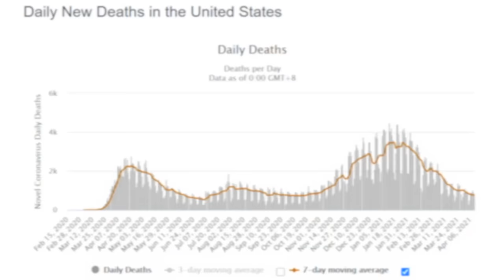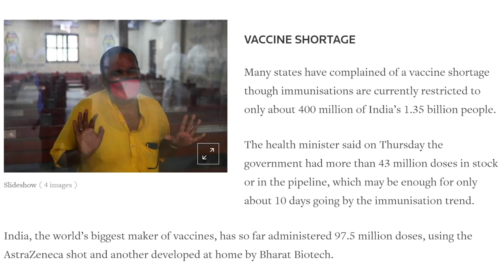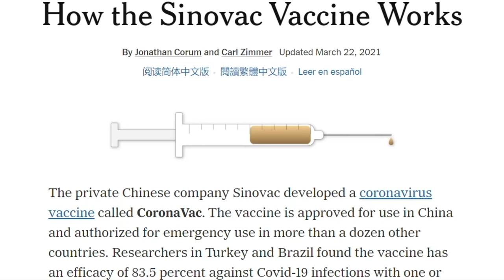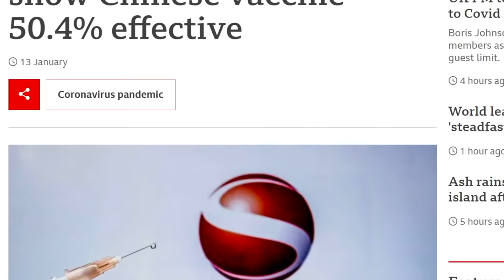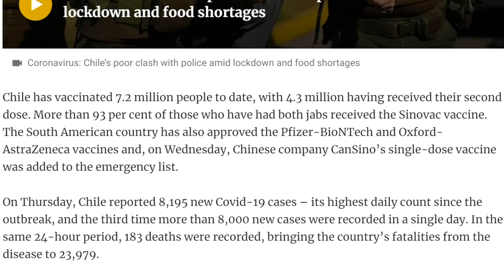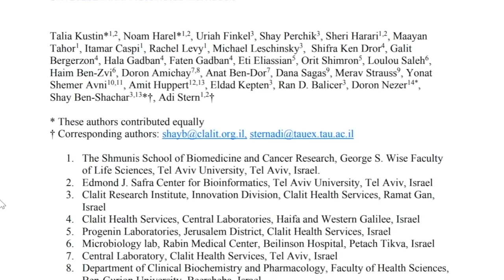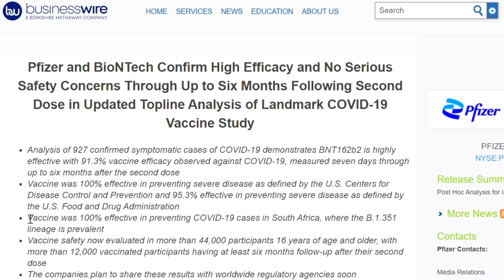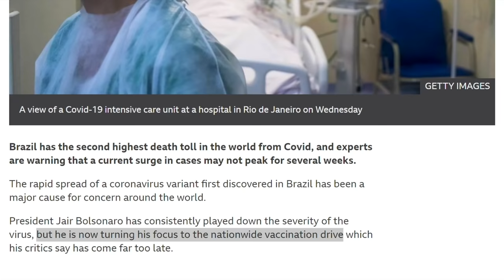Coronavirus Update 126: Variants, Vaccine Uptake, Sinovac, Brazil, India, Israel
Professor Roger Seheult, MD of MedCrum discusses the dramatic rise in COVID 19 in Brazil and India, Global Vaccine Update, The Sinovac "CoronaVac" Vaccine, and new research on coronavirus vaccine efficacy vs. variants in Israel, South Africa, and other locations. (This video was recorded on April 12, 2021).

TOPICS IN THIS VIDEO INCLUDE:

00:00 Updates on COVID-19 daily new cases and daily deaths around the world
00:30 Brazil and India emerge as global “hotspots” for COVID-19
03:09 International vaccination campaign tracker
04:05 Mechanism of Sinovac’s COVID-19 vaccine developed in China
06:42 Efficacy of Sinovac vaccine on different SARS-CoV-2 variants
08:01 COVID-19 vaccination and infection rates in Chile
08:50 Three countries to watch carefully: Brazil, India, and Chile
09:27 Israel among highest in the world for COVID-19 vaccine coverage
09:48 Is Pfizer vaccine becoming less effective against South African variant in Israel?
12:39 Serious COVID-19 cases in Israel fall below 300 for first time since December
13:13 Could low vaccination rate be responsible for high COVID-19 death rate in Brazil?
14:15 What to do if COVID-19 cases are surging near you

Israeli data shows South African variant able to ‘break through’ Pfizer vaccine (The Times of Israel)

Pfizer Covid Vaccine Protects Against South African Variant, ‘Highly Effective’ Against Disease For Six Months, Updated Trial Data Shows (Forbes)

Pfizer and BioNTech Confirm High Efficacy and No Serious Safety Concerns... (Pfizer)

Chile Covid-19 vaccination drive adds to Sinovac efficacy data (S. China Morning Post)

Evidence for increased breakthrough rates of SARS-CoV-2 variants of concern in BNT162b2 mRNA vaccinated individuals (medRxiv)

All coronavirus updates are at MedCram.com (including more discussion on COVID variants, Sinovac, CoronaVac, COVID mutations, California variant, coronavirus variant, vaccine uptake, and more).